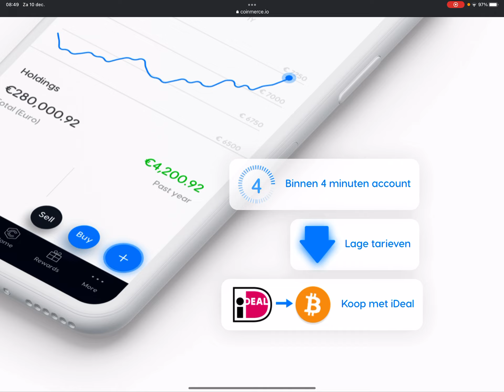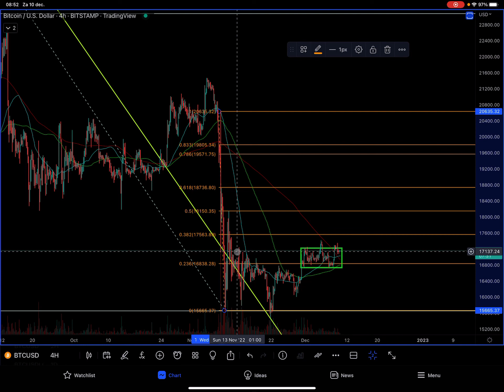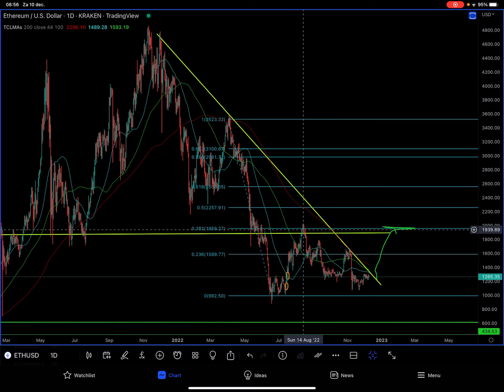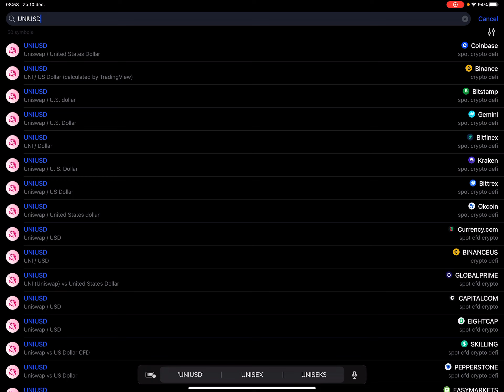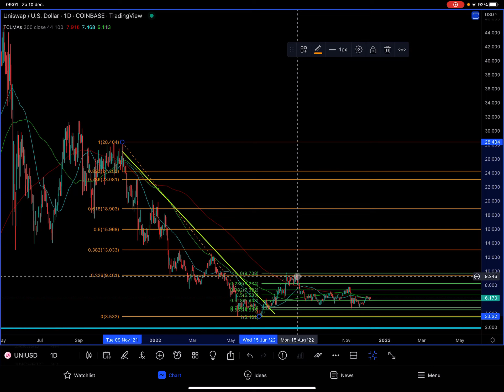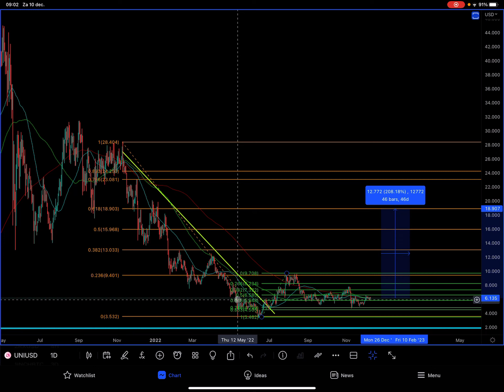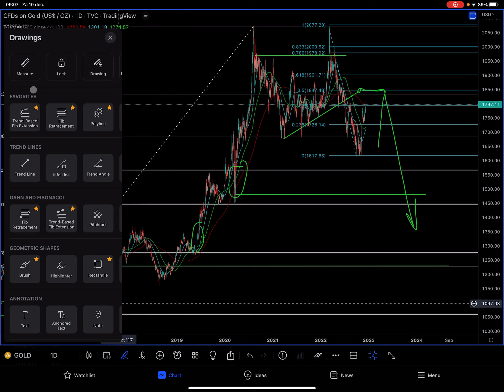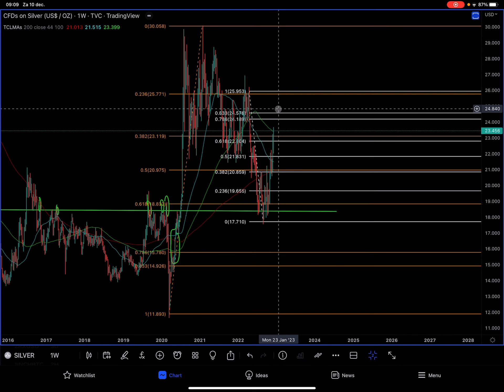Wat Je Moet Weten Voordat Je Investeert In Bitcoin BTC, Ethereum ETH & Altcoins | Crypto Tips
Bulls & Bears Crypto Update met Bitcoin BTC, DXY, ETH, UNI, PHA, GOUD & ZILVER. Hieronder kun je de time stamps, andere video’s en handige links vinden.

⏱ Time stamps
0:01 Intro - Coinmerce
1:20 Bitcoin BTC/USD Bitstamp
4:25 U.S. Dollar Currency Index DXY
5:45 Ethereum ETH/USD Kraken
9:51 Uniswap UNI/USD Coinbase (Mei dit jaar!)
14:12 Phala Network PHA/USD Binance
16:45 GOUD CFD’s on Gold US$/OZ TVC
20:28 ZILVER CFD’s on Silver US$/OZ TVC

Trading: Het platform waar ik alles in bouw en teken..

CoinMarketCap
Bitcoin BTC